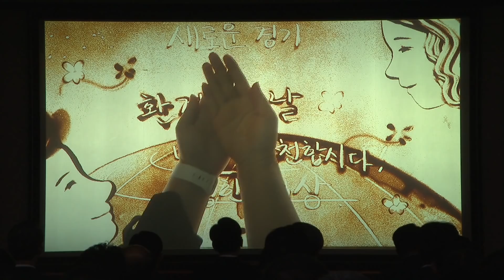김종서가 이재명지사에게 소리지른 이유?!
- 1회용품 OUT! 작별인사를 고합니다 -

뱃속에 폐플라스틱이 가득한 해양 동물들의 사진이 심심치 않게 눈에 띕니다. 쉽게 손 닿지 않는 심해까지 쓰레기들이 잠겨 있다는 소식도 있지요.

이처럼 우리 사람들이 만든 폐기물 때문에 동물이 죽어가고 있습니다. 후손들이 살아갈 공간인 지구는 너무도 빠르게 망가지고 있습니다. 그 다음 단계가 무엇일지 상상만으로도 잔혹합니다. 거창한 관점으로 들여다볼 것도 없이, 우리와 우리 자손들의 삶을 생각해봅니다.

더 이상 먼 일도, 남 일도 아닙니다. 나와 내 가족, 우리 자녀들을 위해 이제는 작은 실천 부터라도 시작해야 합니다. 우리 경기도 직원들도 ‘환경의 날’을 맞아 1회용품 줄이기 운동에 돌입하기로 했습니다. 공직자들부터 솔선수범하자는 의미에서 각자의 텀블러를 들고 “일회용품 아웃, 굿바이”를 함께 외쳤습니다.

경기도청을 찾아 환경에 대한 의미 깊은 말씀 나누어 주신 가수 김종서님, 고맙습니다. 약속한 것들, 함께 잘 지켜나갑시다.